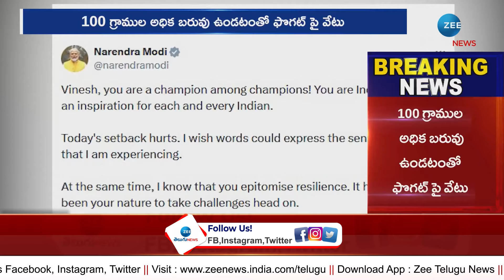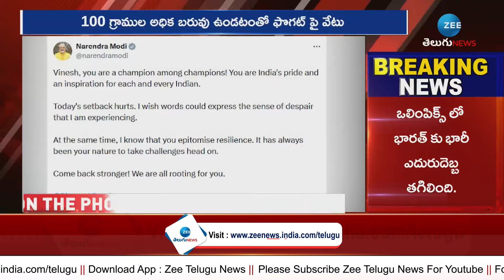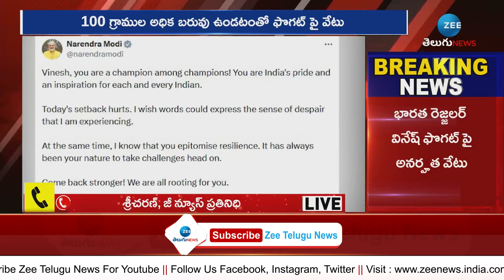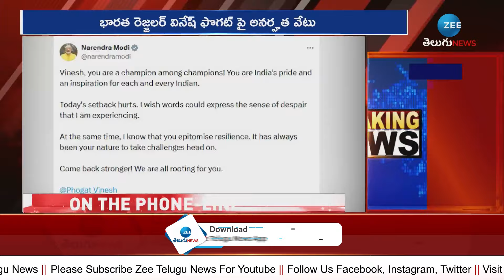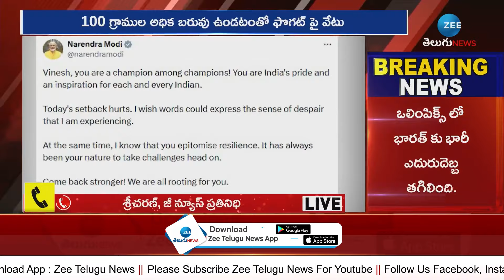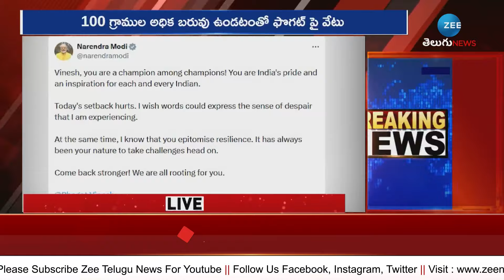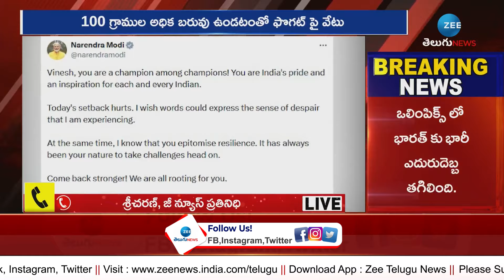PM Modi On Vinesh Phogat Disqualification | అనర్హతపై ఆరాతీసిన ప్రధాని మోడీ | ZEE Telugu News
అనర్హతపై ఆరాతీసిన ప్రధాని మోడీ | PM Modi On Vinesh Phogat Disqualification | ZEE Telugu News